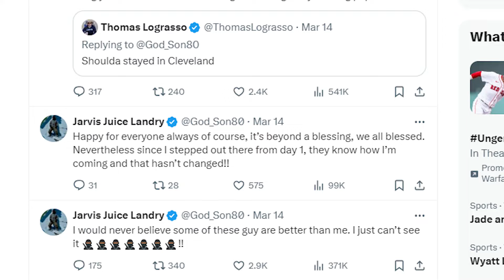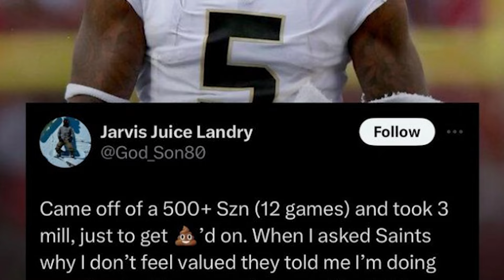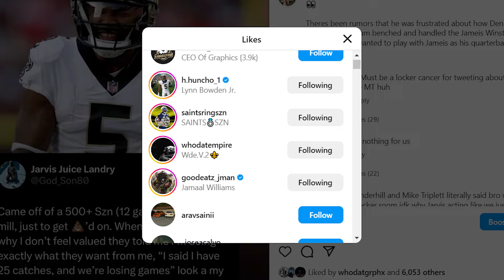Jarvis Landry SPEAKS UP ABOUT DENNIS ALLEN AND THE SAINTS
If you enjoyed this video drop a sub, comment, and a like for more Saints content!